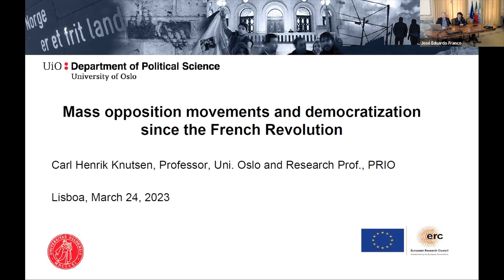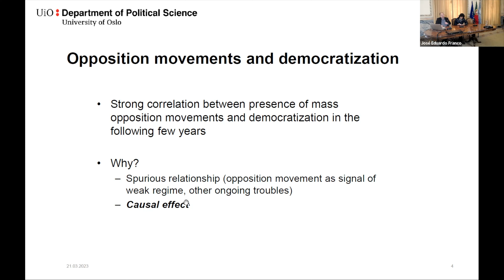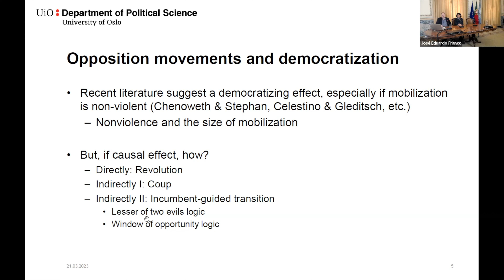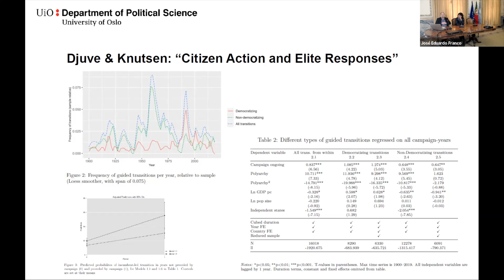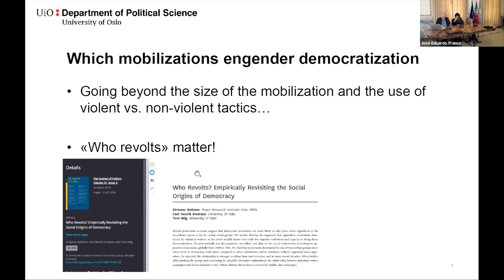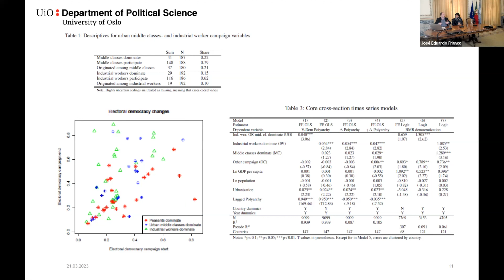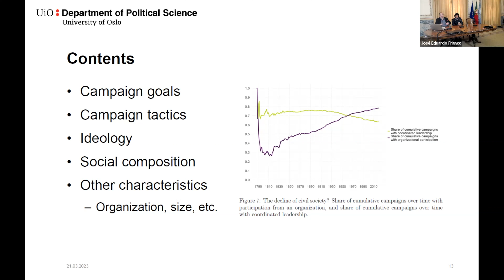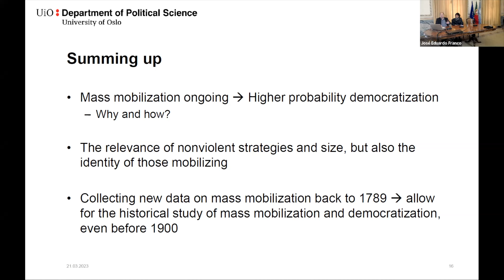Carl Henrik Knutsen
Mass opposition movements and democratization since the French Revolution